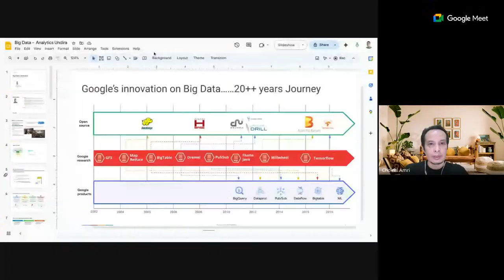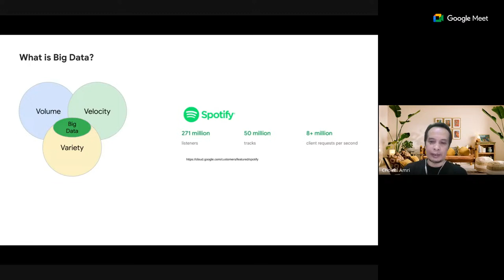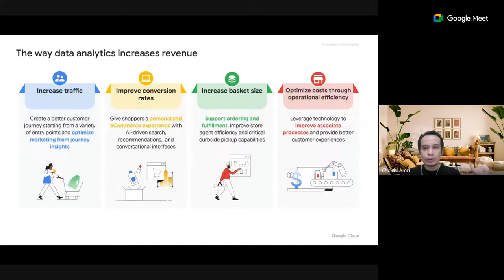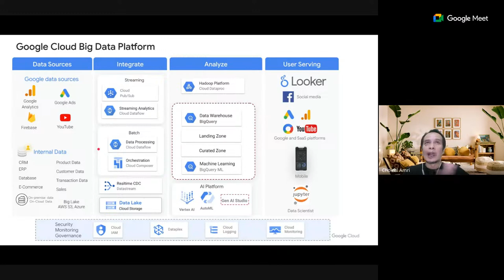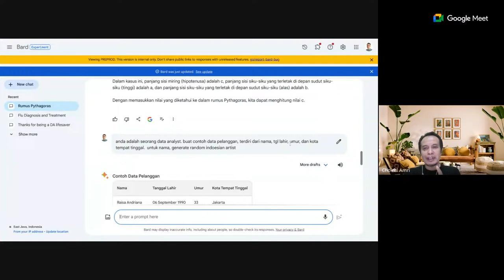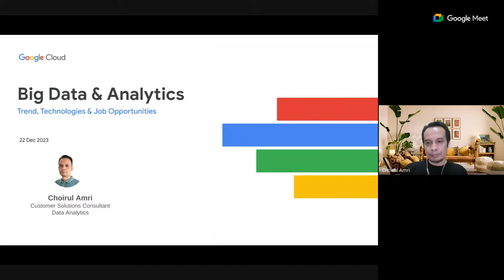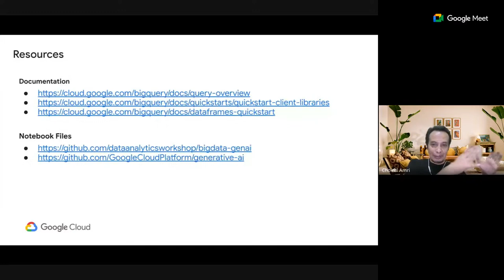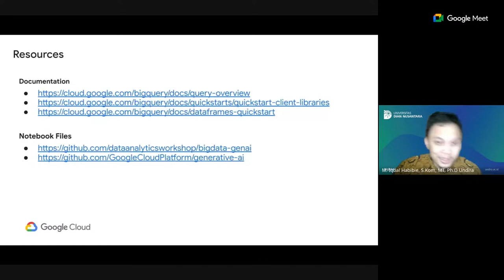Dosen Tamu Pengenalan Big Data - Big Data (Strategy dan Analytics)